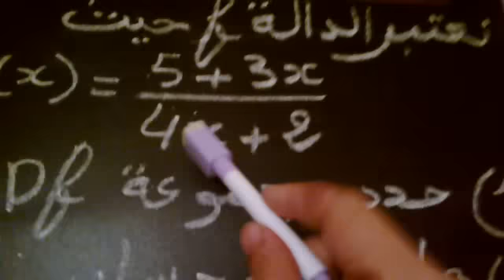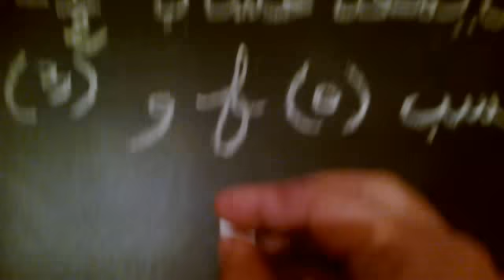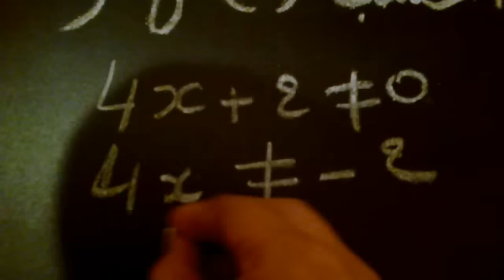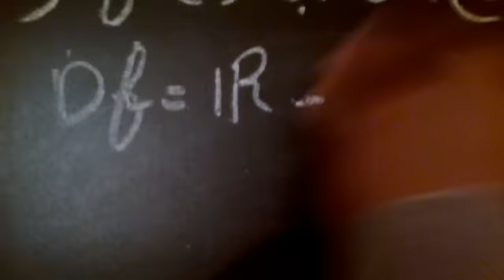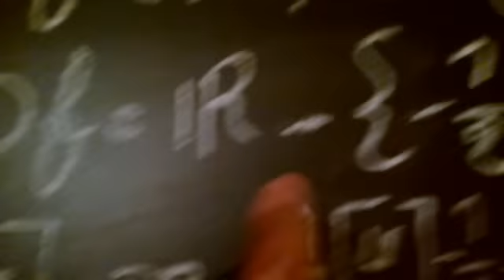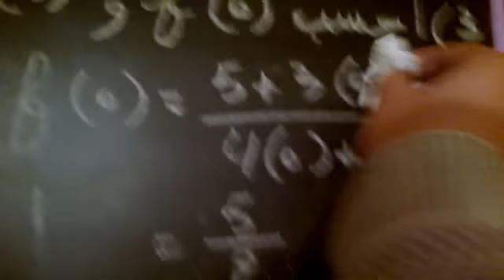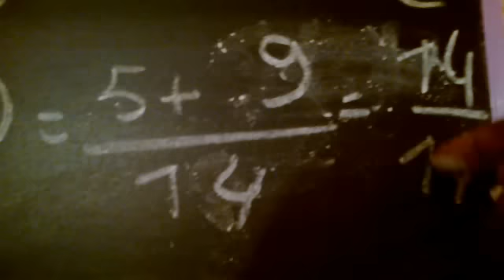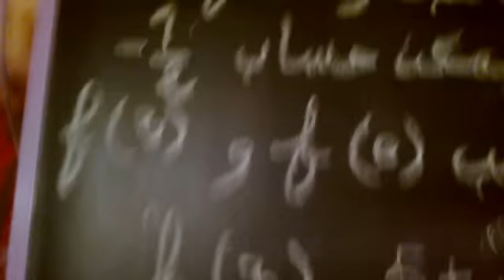تعرف مجموعة تعريف دالة وحساب صورة عدد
أيها الأخ الحبيب : إن من الناس من يخدعه طول الأمل .. أو نضرة الشباب .. وزهرة النعيم .. وتوافر النعم .. فيقدم على الخطيئة .. ويسوف في التوبة، وما خدع إلا نفسه .. لا يفكر في عاقبة ..ولا يخشى سوء الخاتمة .. ولقد يجيئه أمر الله بغتة : { وَلَيْسَتِ التَّوْبَةُ لِلَّذِينَ يَعْمَلُونَ السَّيّئَـاتِ حَتَّى إِذَا حَضَرَ أَحَدَهُمُ الْمَوْتُ قَالَ إِنّى تُبْتُ الآن } ... ومن الناس من إذا أحدث ذنبا سارع بالتوبة .. قد جعل من نفسه رقيبا يبادر بغسل الخطايا .. إنابة واستغفارا وعملا صالحا .. فهذا حري أن ينضم في سلك المتقين الموعودين بجنة عرضها السماوات والأرض ممن عناهم الله بقوله : { واَلَّذِينَ إِذَا فَعَلُواْ فَـاحِشَةً أَوْ ظَلَمُواْ أَنْفُسَهُمْ ذَكَرُواْ اللَّهَ فَاسْتَغْفَرُواْ لِذُنُوبِهِمْ وَمَن يَغْفِرُ الذُّنُوبَ إِلاَّ اللَّهُ وَلَمْ يُصِرُّواْ عَلَى مَا فَعَلُواْ وَهُمْ يَعْلَمُونَ * أُوْلَـئِكَ جَزَاؤُهُمْ مَّغْفِرَةٌ مّن رَّبّهِمْ وَجَنَّـاتٌ تَجْرِى مِن تَحْتِهَا الأنْهَـارُ خَـالِدِينَ فِيهَا وَنِعْمَ أَجْرُ الْعَـامِلِين} ..